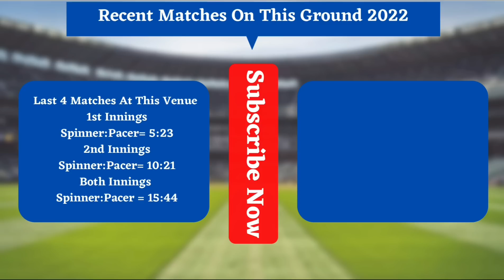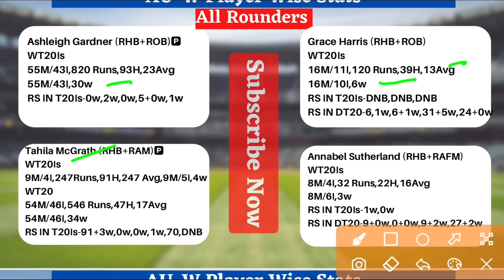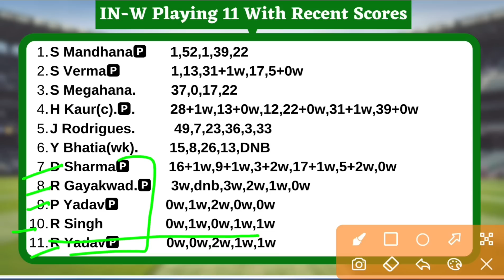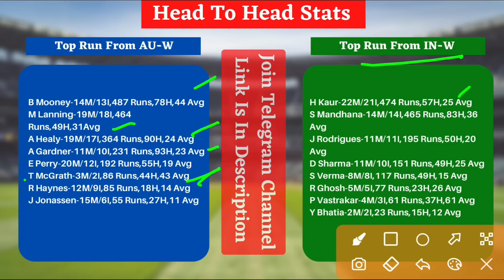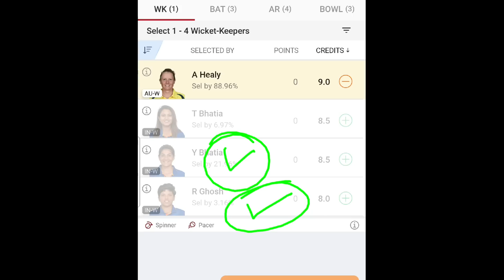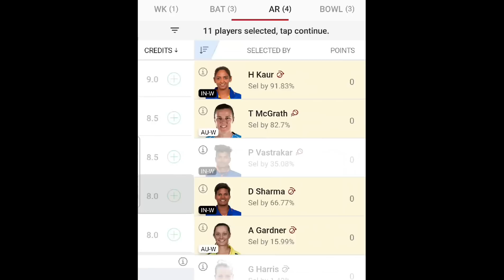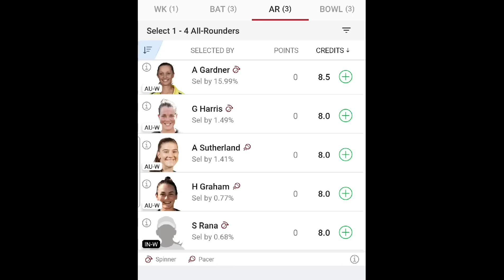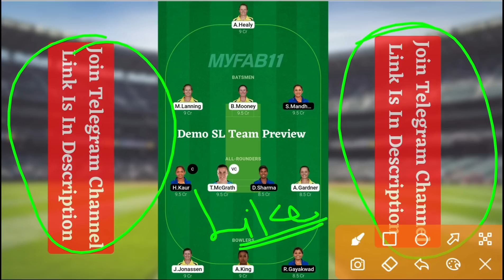AU-W vs IN-W Dream Team | AU-W vs IN-W Dream CWG T20|IN-W vs AU-W Dream Today Match Prediction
Fantasy Buzz